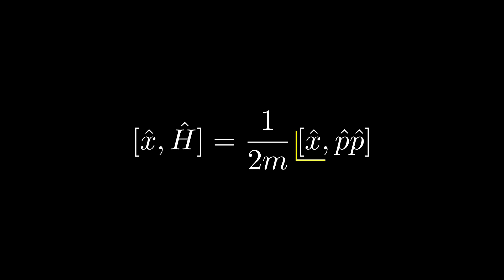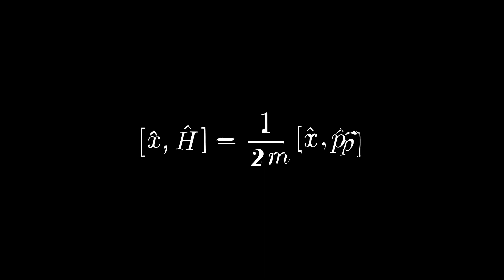Deriving Newton’s Second Law from Quantum Mechanics | Bohaz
In this video, we will use Ehrenfest theorem and the momentum operator in position representation to derive the classical definition of momentum and Newton’s Second Law.

Reference texts:
The Physics of Quantum Mechanics - James Binney / David Skinner

 Quantum momentum, Newton's 2nd law, momentum operator, position representation, Ehrenfest's theorem, commutation, Canonical commutation relation, Heisenberg's uncertainty principle, special translation, energy-time uncertainty principle.

00:00 - Intro
00:41 - Derivation of p = mv from QM
01:36 - Derivation of F = ma from QM
02:13 - Outro